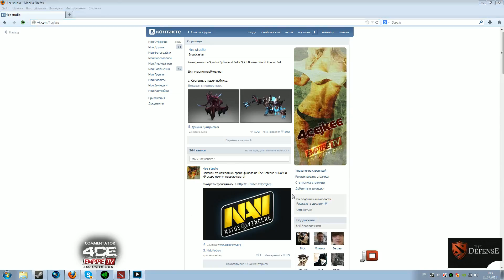Na'Vi vs. KP @ The Defense 4 Grand Final pt. 3 by EmpireTV.4ce